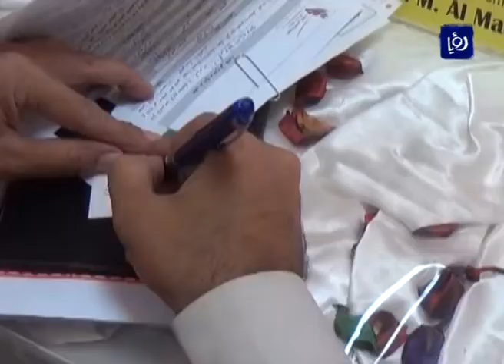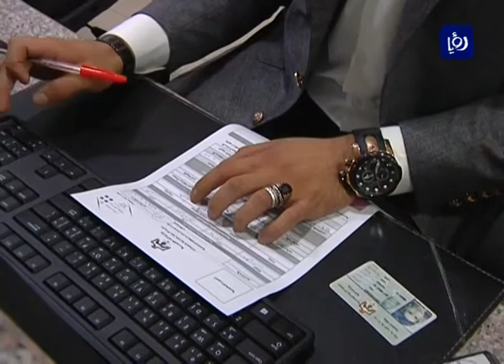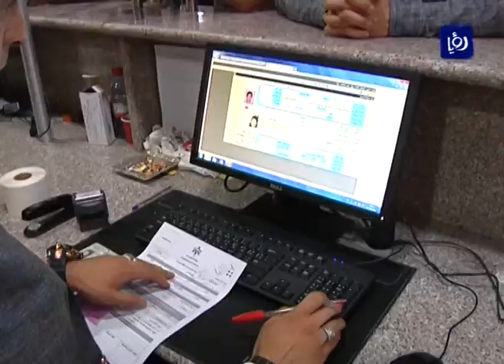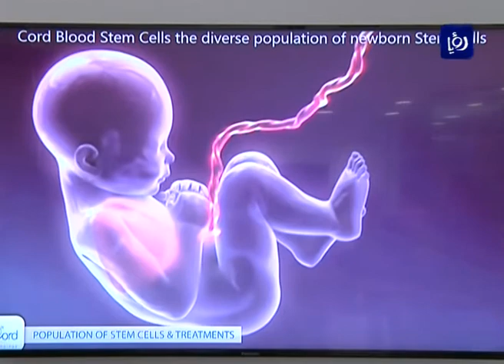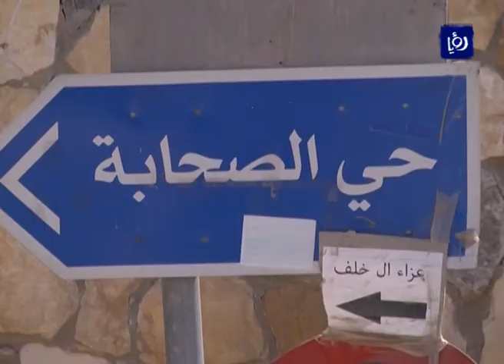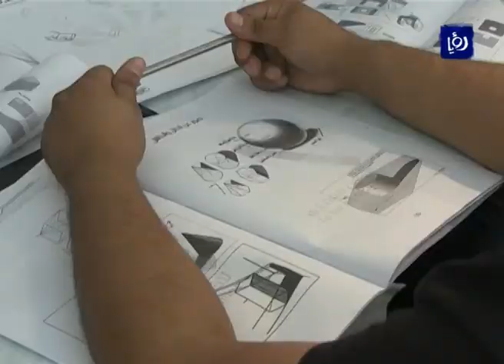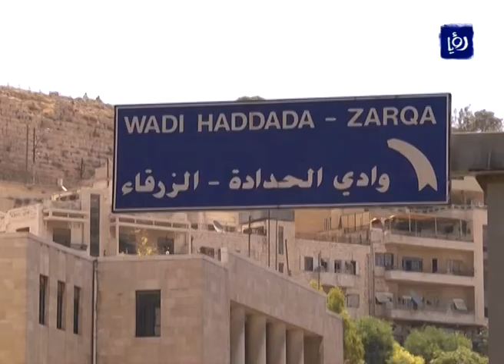نشرة أخبار رؤيا بتاريخ 18-8-2016 | Roya News Broadcast